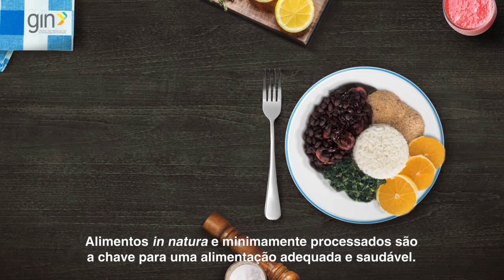O que é Alimentação Adequada e Saudável?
Este é o terceiro vídeo da série “Qualificação para Promoção da Alimentação Adequada e Saudável”. O vídeo explora o conceito de alimentação adequada e saudável de acordo com os princípios da segunda edição do Guia Alimentar para a População Brasileira.

Toda a série foi desenvolvida pelo Grupo de Pesquisa de Intervenções em Nutrição (GIN/UFMG) do Departamento de Nutrição da Escola de Enfermagem da Universidade Federal de Minas Gerais (UFMG) em parceria com a Coordenação Geral de Alimentação e Nutrição do Departamento de Promoção da Saúde da Secretaria de Atenção Primária à Saúde do Ministério da Saúde (CGAN/DEPROS/SAPS/MS).

Para melhor aproveitamento, acompanhe os outros vídeos da série nesta Playlist do GIN

Realização: GIN/UFMG
Apoio: Ministério da Saúde
Produção: ZW Design
Siga a página do GIN/UFMG no Instagram: @gin.ufmg